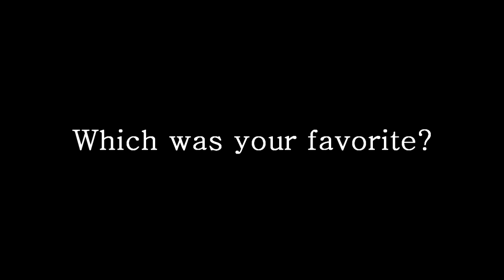Cube 2 Sauerbraten Moments of Glory #13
Episode 13 of the sauerworld.org series "Moments of Glory".